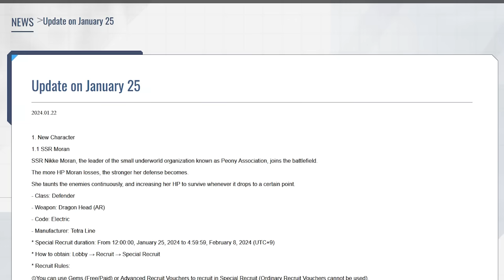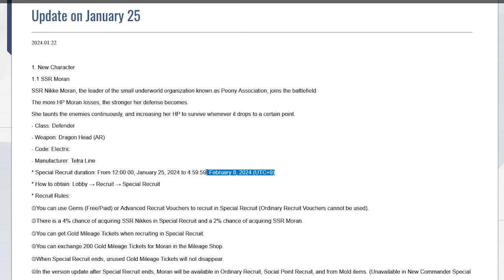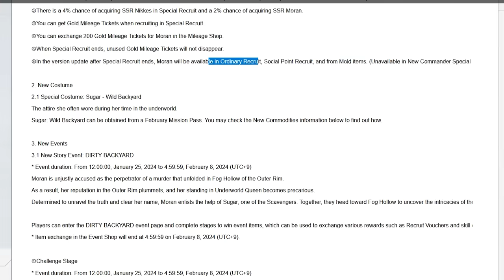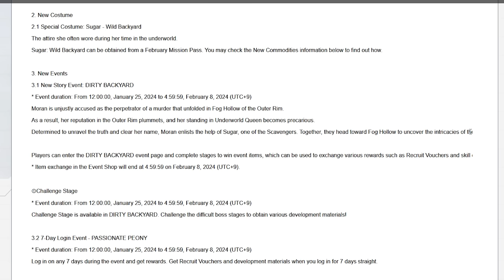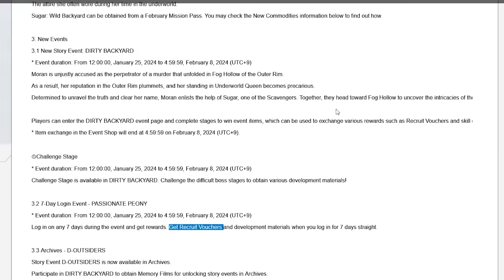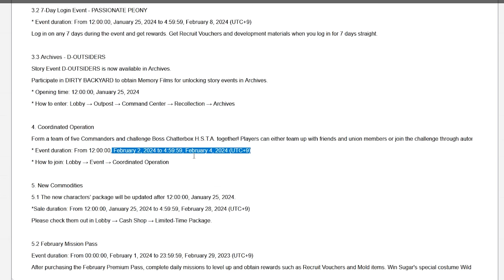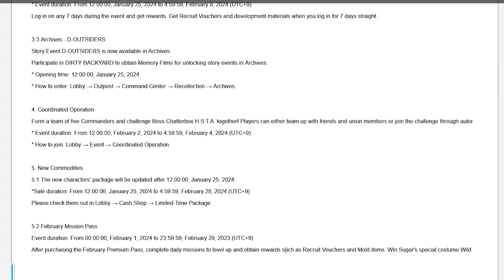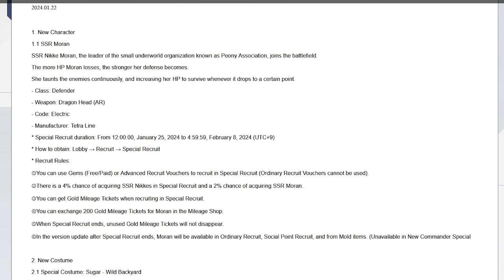*IT'S HERE!!! UPDATE FREEBIES & EVENTS!!* NEW TOP TIER SKIN & ALL INFO (Nikke Goddess of Victory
It's almost time for the Nikke: Goddess Of Victory First Anniversary! We just got done with Nikke: Goddess Of Victory x Nier collab. The collab featured 2B, A2 and Pascal. With one free SR, a free multi and more free rewards, this collab is shaping up to be a big one.

This game features a roster of amazing characters such as Naga, Tia, Noir, Blanc, Dorothy, Modernia, Scarlet, Liter, Rupee, Helm, Mast & more. I will also cover best tips and tricks to maximize your experience. There will be all sorts of cool gameplay, showcases, tests, reviews and analysis on the channel to look forward too.